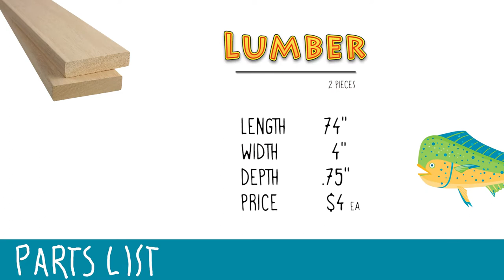DIY Fishing Rod Holder - Ceiling Mount (Under $10)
Using under $10 in lumber, I made this custom CEILING MOUNT FISHING ROD HOLDER. It will hold mops, brooms, and shovels too. Mount it vertically on the wall for easier access. On a budget?...use an old fashioned screwdriver, saw, and sandpaper. MUST fasten into studs (I used 2 and 4 inch deck screws).

My tools:
Dremel Tool Kit
Jig Saw
Cordless Drill
Hole Saw
Deck Screws
Orbit Sander
SD Card
Instagram daniellecopeland